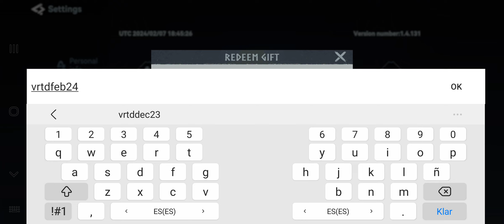Redeem / Gift code, VIKING RISE, 30 seconds video by LENKEN